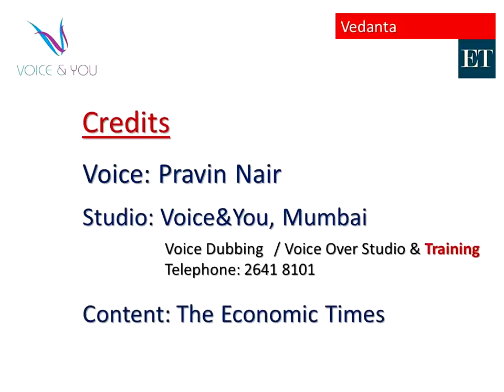Loving Self to Death